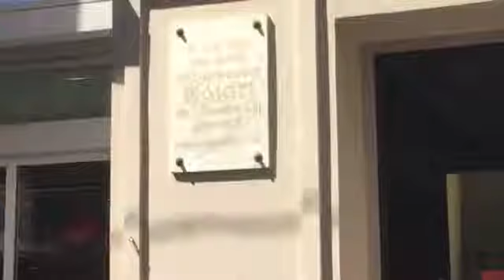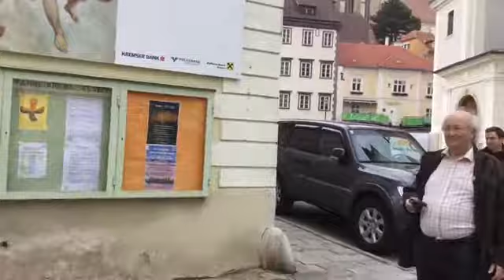Vienna tour 2016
A record of Whitehall Choir's tour to Vienna in 2016.